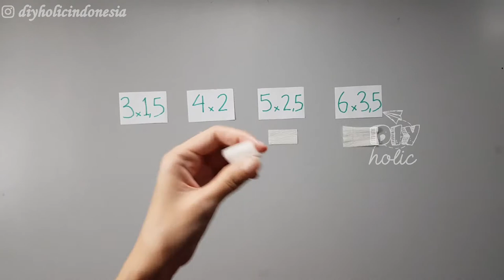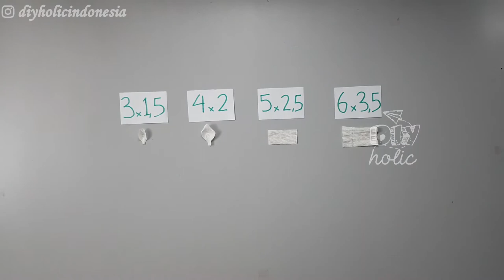IDE KREATIF DEKORASI RUMAH | CREPE PAPER GARDENIA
Halo teman", di video kali ini kita akan membuat bunga gardenia dari crepe paper yang bisa digunakan sebagai dekorasi rumah atau kamar mu.